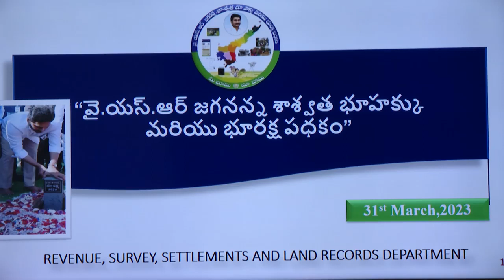వైయస్ఆర్ జగనన్న శాశ్వత భూహక్కు, భూరక్ష పథకంపై క్యాంప్ కార్యాలయంలో సీఎం వైయస్ జగన్ సమీక్ష